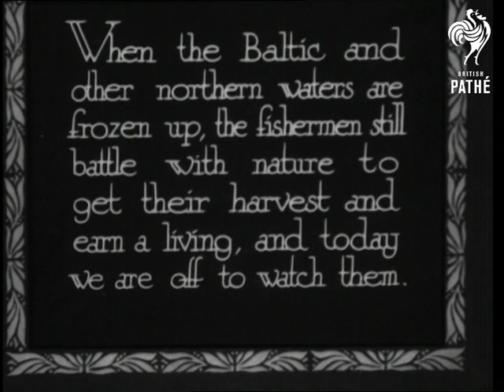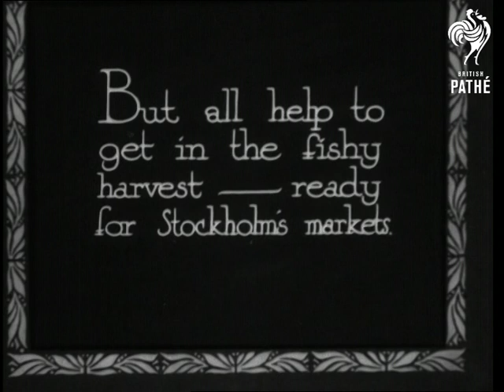Ice Fishing (1933)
Titles read: "Ice fishing.  When the Baltic and other northern waters are frozen up, the fishermen still battle with nature to get their harvest and earn a living, and today we are off to watch them."

Baltic Sea - Sweden?

Various shots of a fishing boat moving through the ice; a smaller boat is seen amongst the ice and two people ride by on bicycles.  Several shots show of men setting up fishing holes in the ice and drawing nets up from the water.  A man runs to pull a fish out of his fishing hole.  Men load crates of fish onto the boat that will be sent to markets in Stockholm
 FILM ID:1074.03